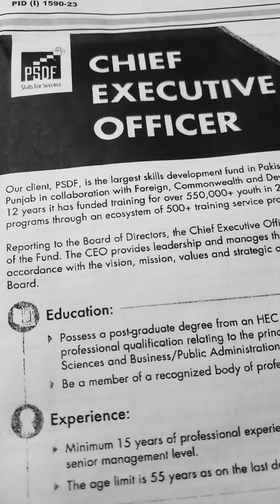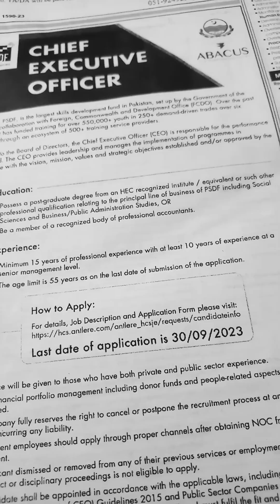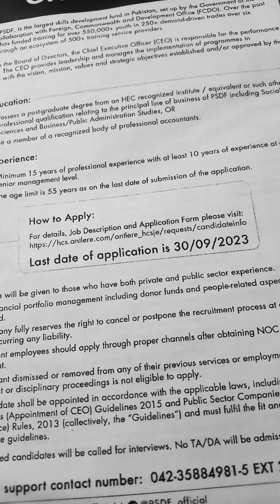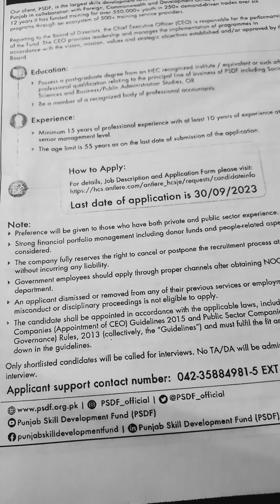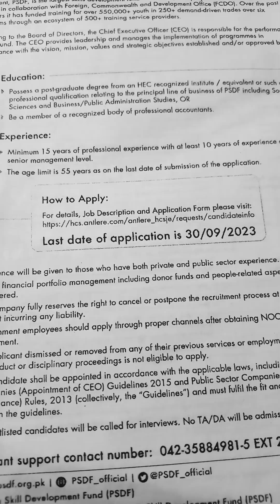Punjab Skills Development Fund Jobs2023- PSDF jobs 2023-Human Resource Department Jobs 2023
punjab skill development fund jobs 2023
nlc careers 2023
psdf courses 2023
free courses 2023
national logistics cell jobs 2023
uet jobs 2023
new jobs 2023
ngo jobs 2023
nab jobs 2023
fpsc jobs 2023
national logistics cell nlc jobs 2023
tevta jobs 2023
sindh jobs 2023
psdf
kpk ngo jobs 2023
khyber jobs 2023
jobs 2022
 jobs in pakistan
new jobs
 job